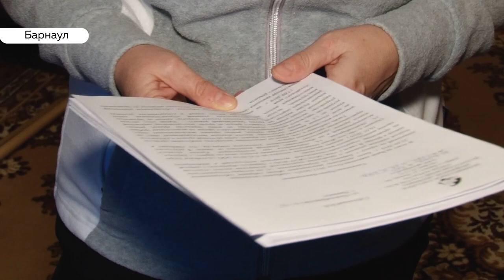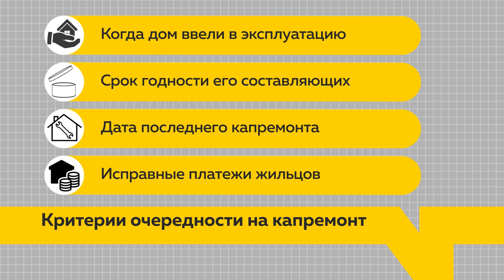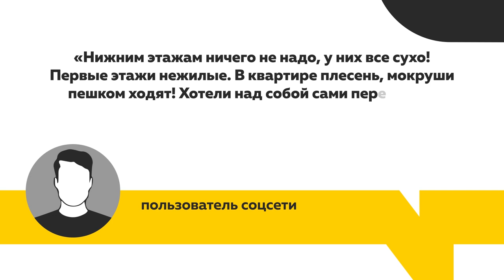Снегопады или разруха? Из-за чего крыши барнаульских домов стали все чаще протекать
Снег прошел – последствия остались. Жители Барнаула массово жалуются на протекающие потолки. В этом году из-за особо снежной зимы многие крыши не выдержали. Хотя, справедливости ради, некоторые кровли уже давно ждут капремонта. Почему проблема обострилась именно сейчас. Почему УК не реагирует на жалобы, и могут ли жильцы на это повлиять?